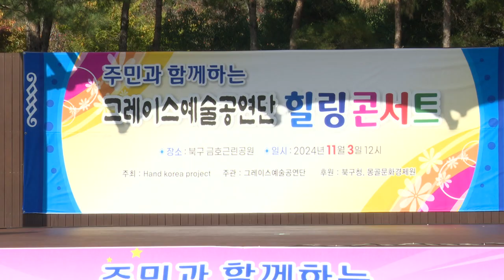가수 엄금순 낭주골처녀(원곡 이미자) - 주민과 함께하는 그례이스예술공연단 힐링콘서트